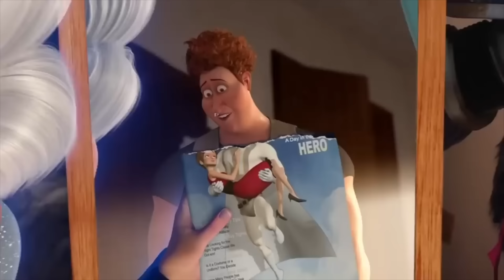Why Homelander VS Tighten Is Closer Than You Think!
Homelander vs Tighten!  Two unhinged villains with ultimate power, all while seeing themselves as the good guy - but who would win in a fight…and really is this fight even close?

The Battle Arena community is waiting for you!
Bring your best debates and questions!

BACKGROUND MUSIC
 NF Type Beat "COURAGE" | Cinematic Dark Type Beat | Aggressive Epic Type Beat (Prod by Pendo46)